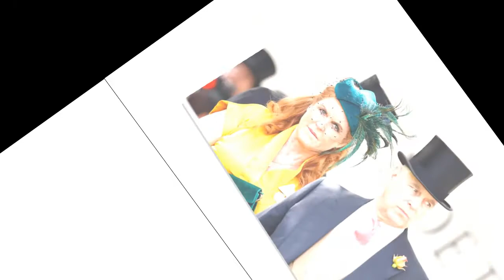Prince Andrew: Latest accusations. He's isolating himself.!